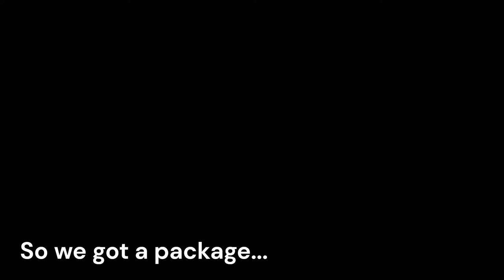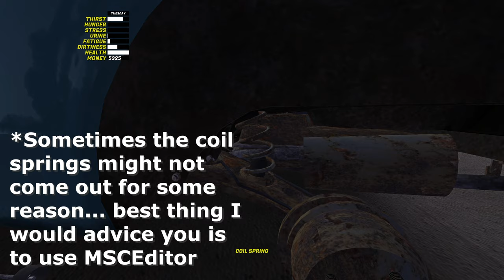Upgrading the Satsuma - My Summer Car tutorial (maybe)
In this video, I'll be upgrading the Satsuma. This can also be considered as a tutorial video

I'm just a normal student, who likes to make videos and upload them. I usually play My Summer Car and Euro Truck Simulator 2, but sometimes you may see me playing GTA V/O or some other games. I don't really think I will become a really succesfull YouTuber, but that doesn't stop me from trying :)